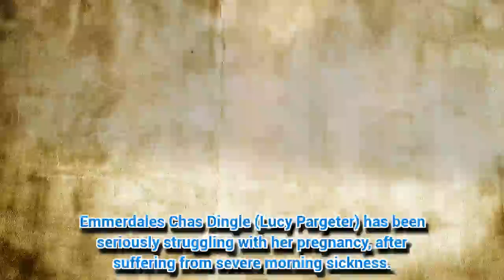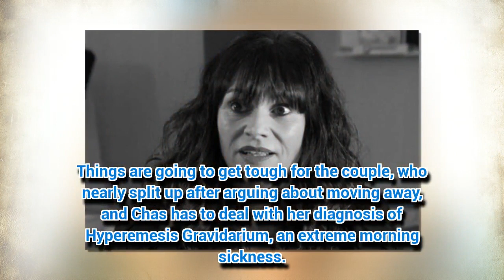Emmerdale turns even darker as ANOTHER character set for shock death?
EMMERDALE fans may have to see yet another person die soon.